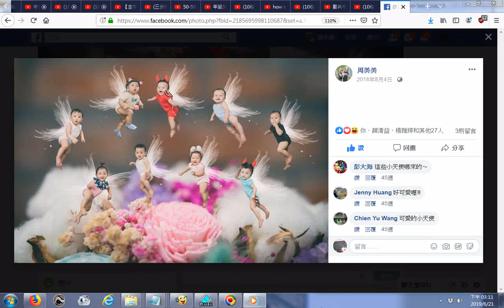20190621小天使像有翅膀+只錄英語一小段02 3 Treasures英文三寶 發一崇德前賢版女聲中英文對照